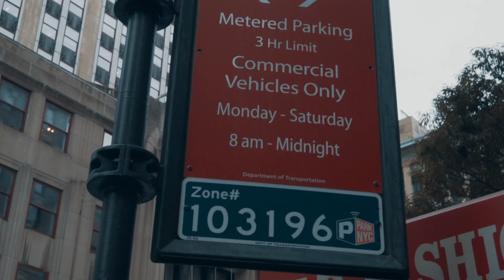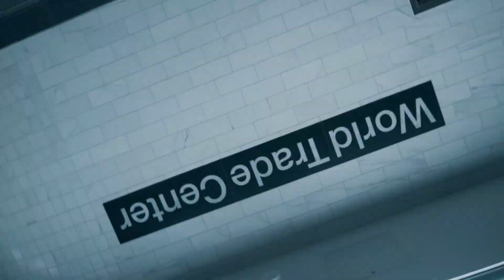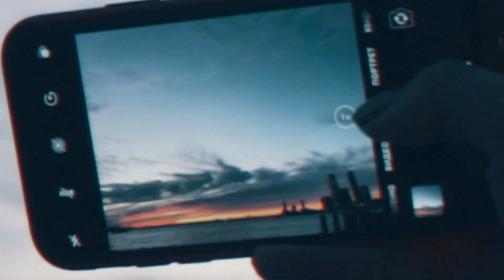NY 3 часть